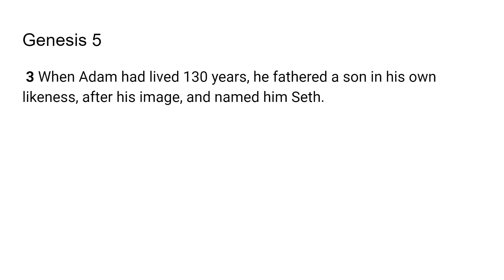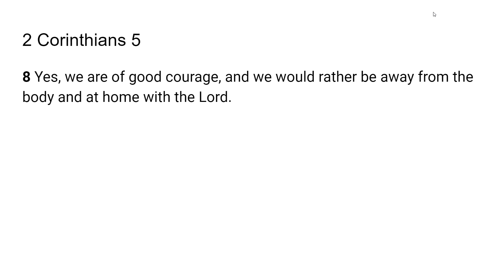The Designated Spot -Go Tell: Scripture from the Lord -Genesis 5:3; 2 Corinthians 5:8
The Lord very graciously gave us Genesis 5:3; 2 Corinthians 5:8 I feel that it is a great privilege and that God will give us revelation as we dig in and uncover the jewels and treasures of His word.. I pray it is a blessing to you as it was to me. I love you all and I am praying for the fulfillment of your destiny even as the road becomes more narrow in Jesus mighty name!